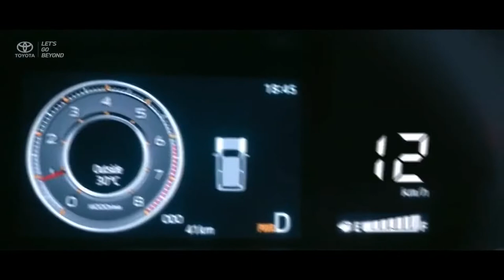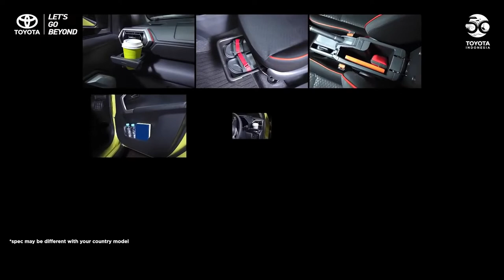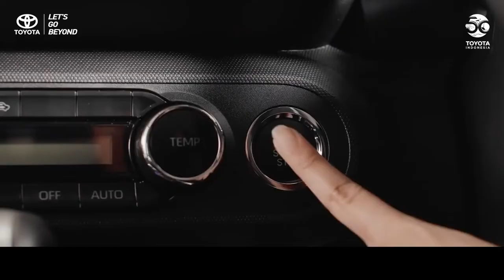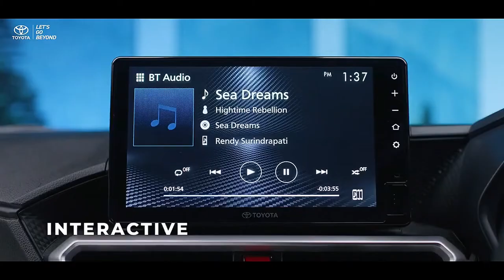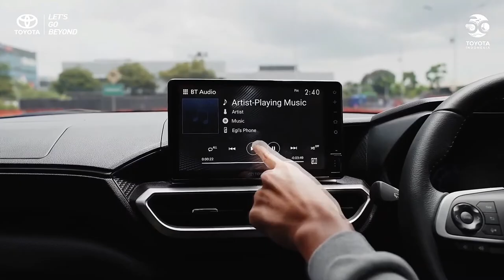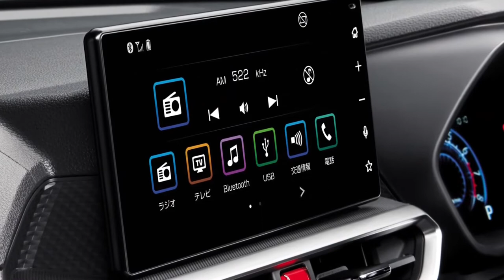2022 Toyota Raize | Daihatsu Rocky | Interior, Exterior, Features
2022 Toyota Raize

also known as 2022 Daihatsu Rocky and Perodua Ativa in other Markets

Subcompact Crossover SUV

Eternal Sunshine by LiQWYD & Luke Bergs